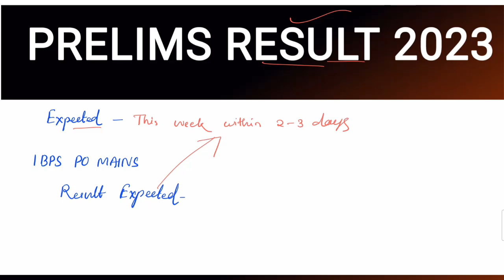RBI Assistant Result 2023 | RBI Assistant Prelims Result 2023 | IBPS PO Mains Result 2023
Download Grand Bundle PDF of 5000+ Questions and Answers and All PDF